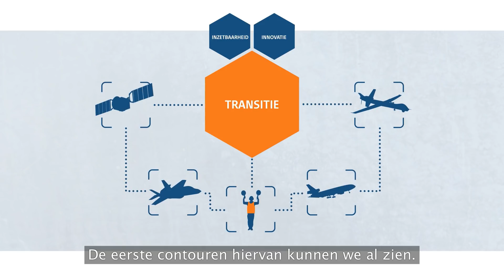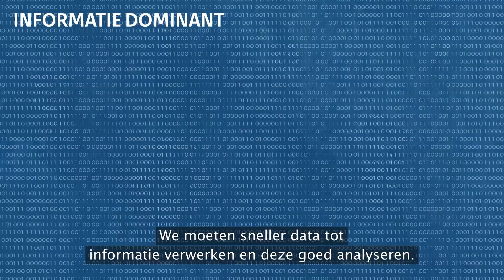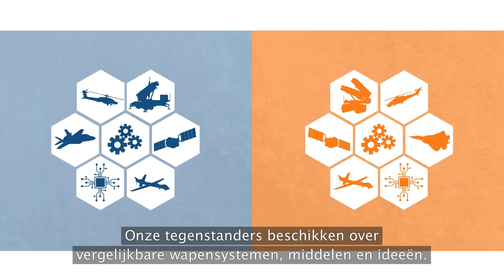5e generatie luchtmacht – wat houdt het in?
De termen komen al een tijd lang voorbij: 5e generatie luchtmacht en de transitie daar naartoe. Maar wat houden ze nu precies in. Natuurlijk, de term is afgeleid van de komst van de F-35, maar het houdt zoveel meer in. Niet alleen de aanschaf van hardware, maar vooral ook andere manieren van werken én denken. De 5e generatietrein rijdt inmiddels. Nog niet op volle snelheid, maar van stapvoets is nu de tweede versnelling ingezet. Want de verschillende transitieprojecten vindt je door de hele CLSK-organisatie heen. Samen bouwen die de 5e generatie.

Code mediatheek: zuuev50